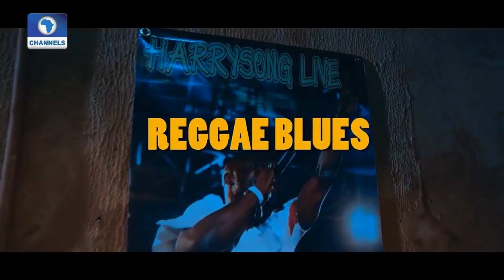EN: Arabanko Video Is Not A Message To Kcee - Harrysong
Former Five Star Music signee, Harrysong denies his latest music video ARABANKO is a subliminal message to former boss, Kcee.